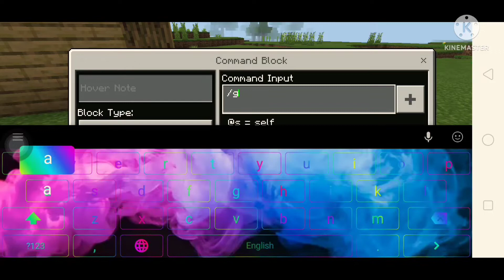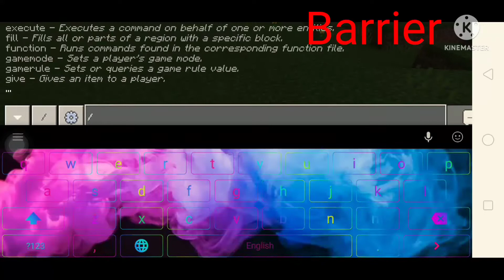HOW TO GET COMMAND BLOCK AND BARRIER FOR FREE | MINECRAFT. WORKS ON ALL VERSIONS!